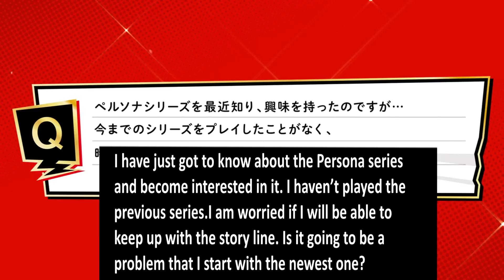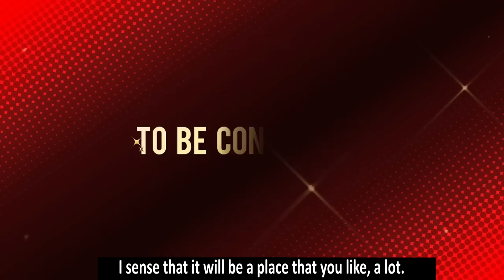Persona 5 The Royal Morgana News #6 [ENGLISH SUBS]